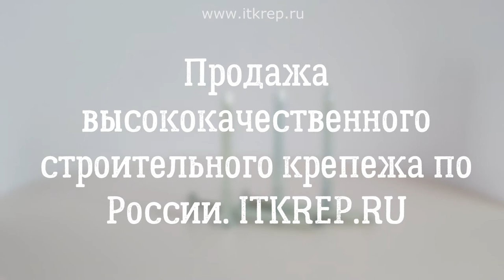Гвозди ершёные ГОСТ 7811 7120